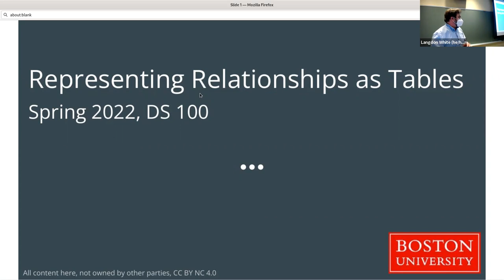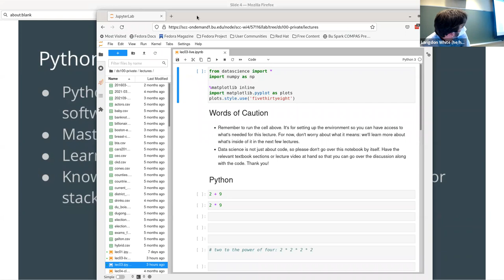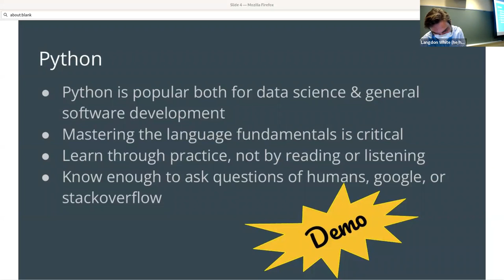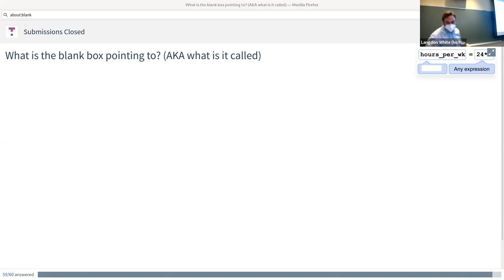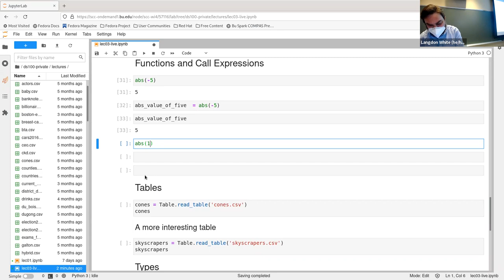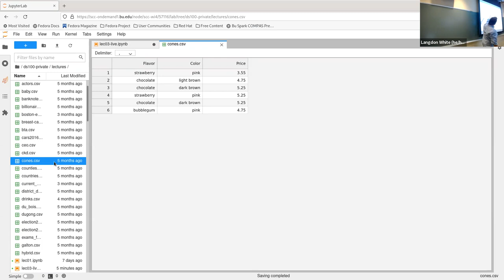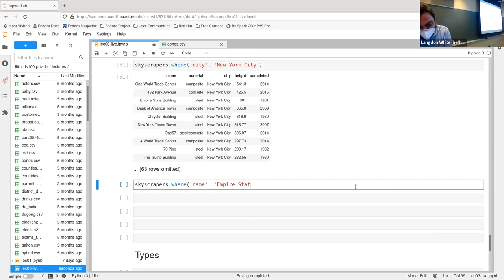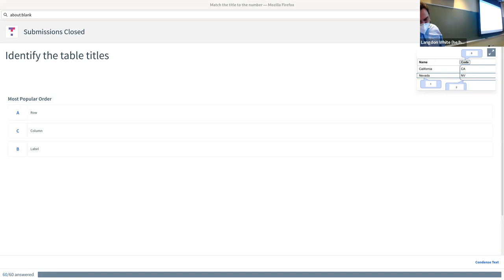DS 100 Lecture: Representing Relationships as Tables